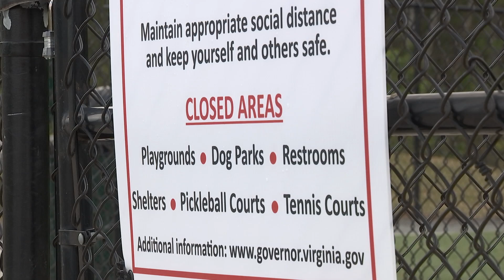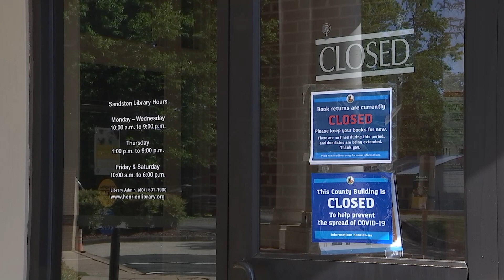Outreach Call Center for Older Residents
The line – 501-5454 – is staffed 7 a.m. to 7 p.m. daily, primarily by employees of Henrico County Public Library. In addition to reaching a friendly voice or getting a question answered, callers may register to receive additional calls to check on them every day, every other day or every week.